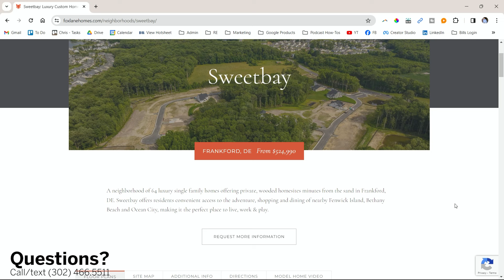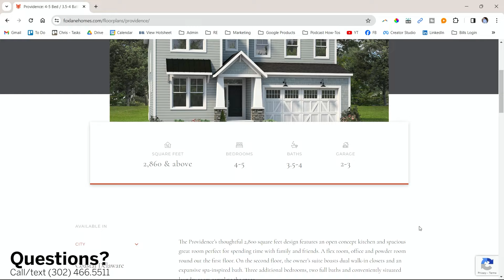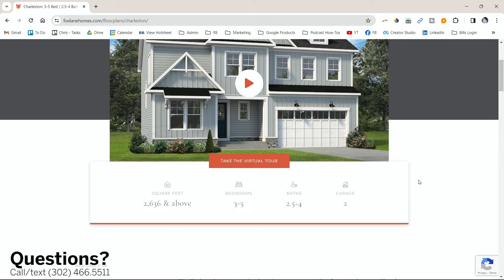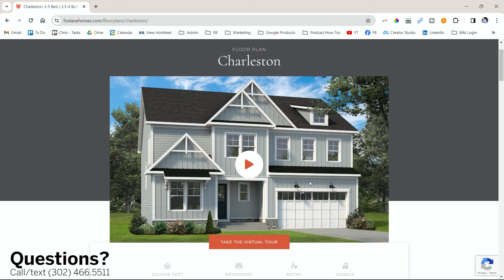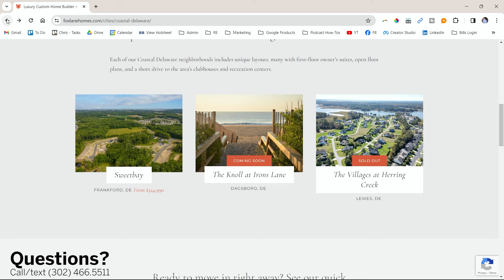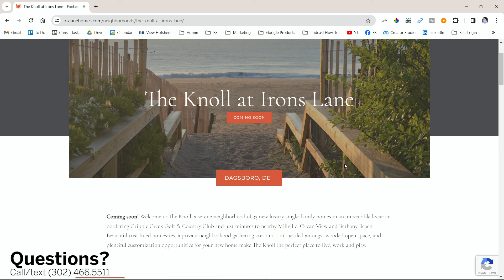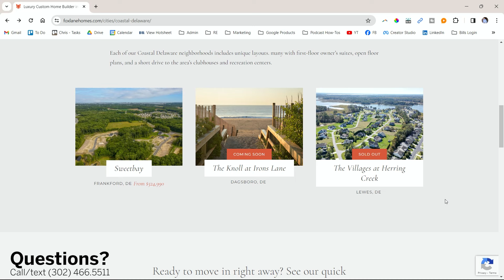Ep.6 | Unlocking Semi-Custom Dreams with Foxlane Homes ft. Cory Mayo | Who's In The House Podcast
Join host Cory Mayo, a seasoned realtor with Monument Sotheby's, as he sits down with Natalia and Matt from Foxlane Homes to unravel the world of semi-custom dreams. Episode 6 is packed with insights into Foxlane Homes' unique offerings, focusing on customizable options that turn your dream home into a reality.

Discover the charm of Sweet Bay in Frankford, explore the tranquility of The Knoll at Irons Lane in Dagsboro, and get an exclusive preview of the upcoming Suncrest community in Lewes, Delaware. From floor plans to finishes, this episode provides an in-depth look at the semi-custom possibilities that Foxlane Homes brings to the table.

Have your questions ready as Cory, Natalia, and Matt share their expertise, guiding you through the exciting journey of crafting your ideal home. Whether you're a first-time homebuyer or looking to elevate your living experience, this episode is a must-listen.🏡

Unlocking Semi-Custom Dreams with Foxlane Homes ft. Cory Mayo | Who's In The House Podcast Ep.6